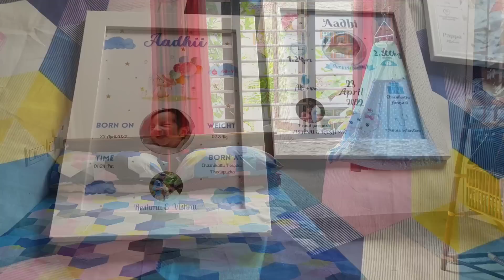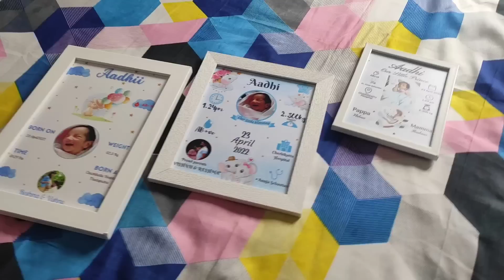ആദിടെ ഒരു 1/2 Day in Our Life ❤️ കൂടെ ഞ്ങ്ങലൂടെ ചെറിയൊരു makeover വീഡിയോയും ❤️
Stamio Hair Pack Mixing Kit Amazon || Flipkart